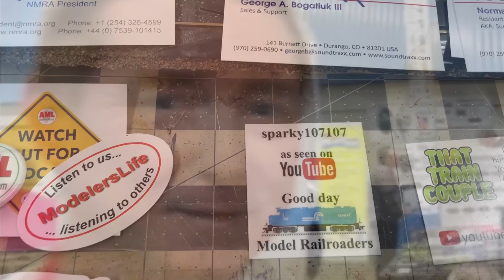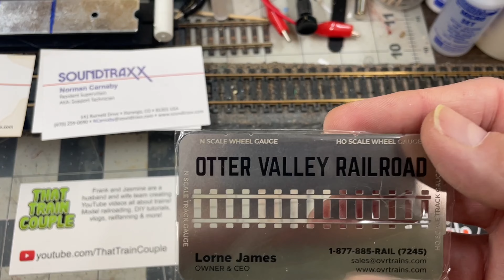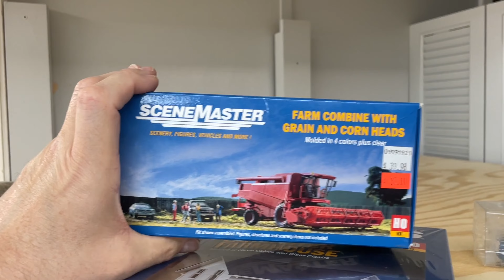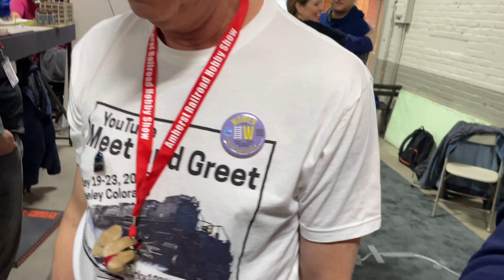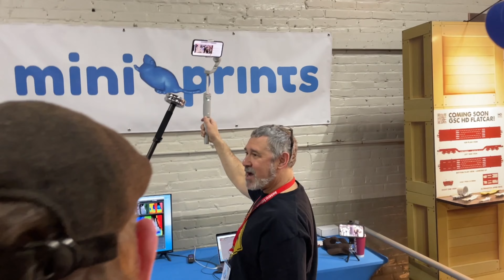CR&E goes to The Big Show !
Hey everyone I wanted to show some of the finds and fun that I had at Amherst!

For all your  CR&E Merchandise please give my teespring store a look.

      Please enjoy a cup of Joe with the CR&E Morning Brew every Thursday Mornings
9 am EST.

       For On Track Tuesday merchandise please go to our teespring store by following this link

I'm on Instagram as crookedriverandeastern. Install the app to follow my photos and videos.